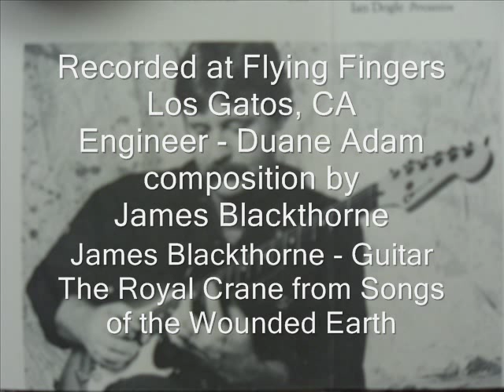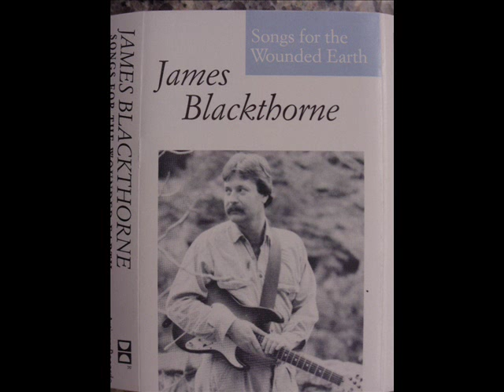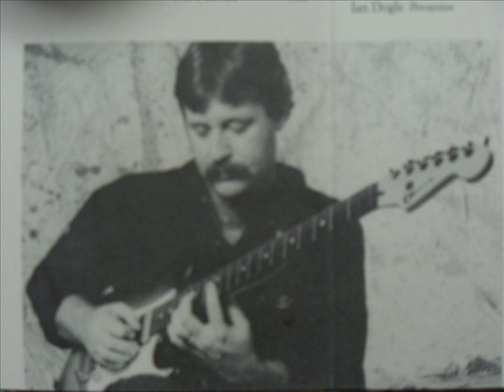James Blackthorne - The Royal Crane from Songs From the Wounded Earth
From James Blackthorne's original album Songs for the Wounded Earth Released in 1988. The Royal Crane is a two handed tapping composition with 7 short movements. It was recorded at Flying Fingers Studios in Los Gatos, California in 1988. Engineering - Duane Adam, Guitar - James Blackthorne